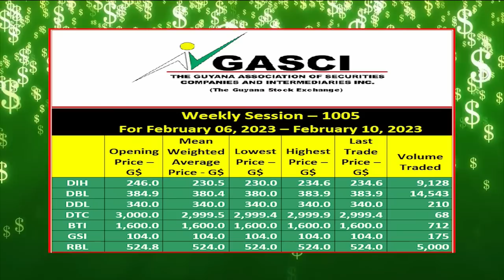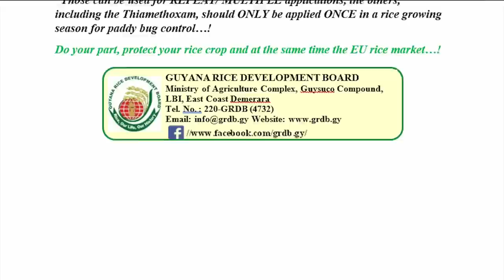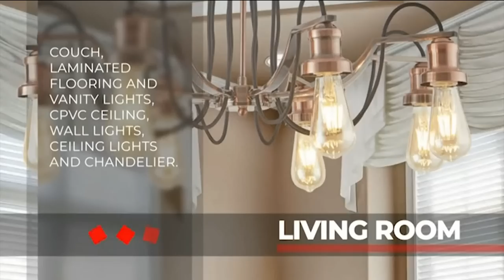THE EVENING NEWS FOR TODAY: TUESDAY, FEBRUARY 7, 2023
THE LEAD STORIES TONIGHT:

*** GECOM VOTES TO ACCEPT WORKPLAN TO HOLD LGE LATER THIS YEAR – GUNRAJ
*** GUYANA LIKELY TO RECEIVE $32.8B IN PROFIT OIL FROM LAST TWO LIFTS OF 2022
*** FISHERMEN HOPE FOR MORE ACCESS TO MARKETS FOR LUCRATIVE FISH GLUE
*** $7.3B SET ASIDE TO COMPLETE ECCLES-DIAMOND 4-LANE HIGHWAY THIS YEAR
*** AND, MODERN TECHNIQUES BEING USED FOR 100 LOW-INCOME HOMES AT GREAT DIAMOND